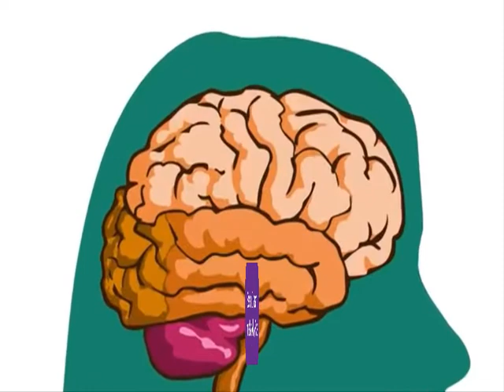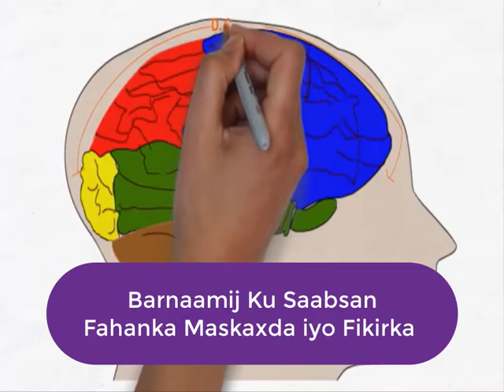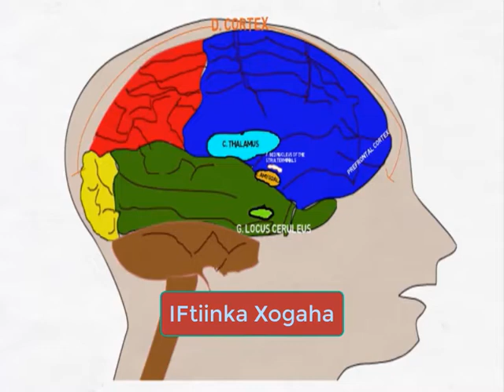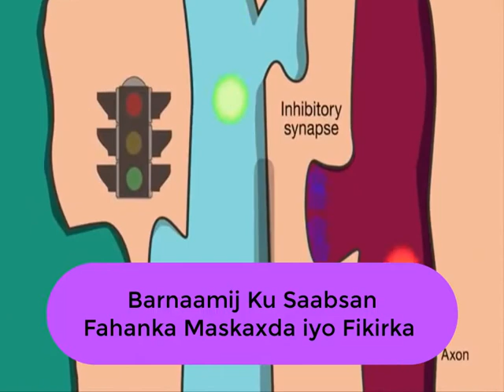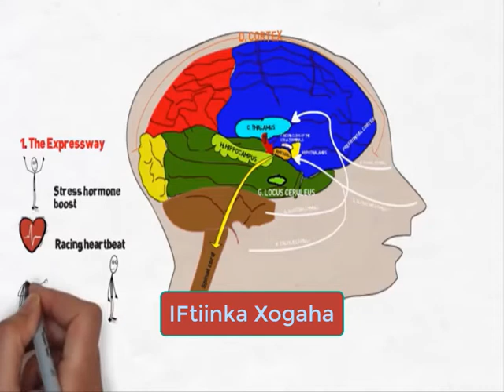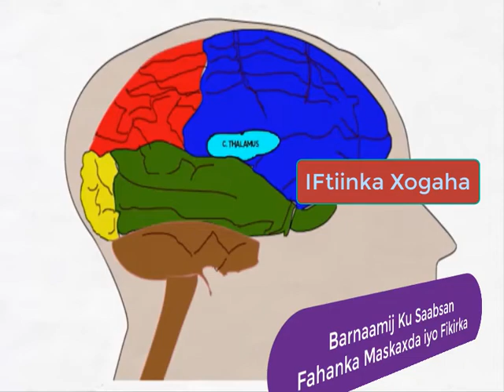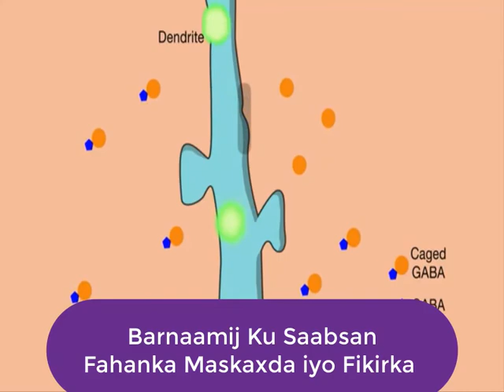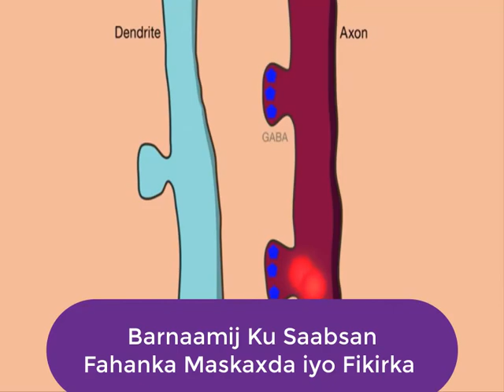Fahanka |Fikirka & Maskaxda | Barnaamij Xiiso Leh| Daawo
Barnaamijkan wax badan ayaa kaaga iftiimaya hadaad si fiican u wada daawato waan hubaa inaad ka faaidayso Fahanka |Fikirka & Maskaxda | Barnaamij Xiiso Leh| Daawo
Xogtan Wakhti Ayaa Naga Galay Ha Isku Dayin Inaad Copy Ku Samayso Hadii Kale Strike Ayaad La Kulmin